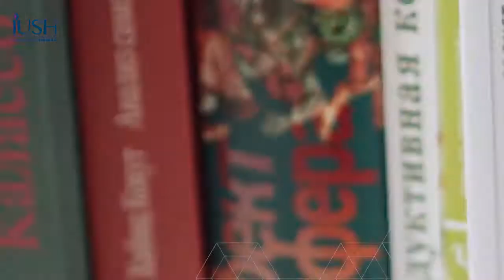Tips: Estimula el intercambio de información y conocimiento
👉🏼 La lectura es una práctica indispensable para tu desarrollo personal e intelectual. 🤓📖 Hoy te contamos algunos tips para mejorar tu comprensión lectora. 🤔